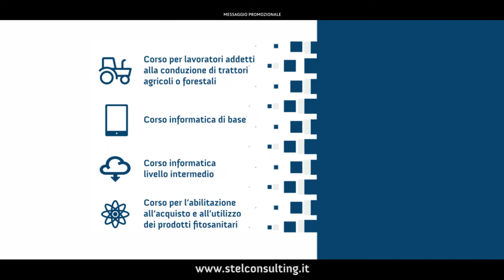Stel Consulting - Formazione professionale a Perugia [SPOT]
[SPOT] Centro servizi e studio di consulenza strategica, Stel Consulting progetta, sviluppa e gestisce soluzioni altamente innovative per governare al meglio informazioni e processi aziendali.
Stel consulting, a Collazione in strada dell’Osteria 82, è anche specializzata nel campo della formazione continua e permanente.